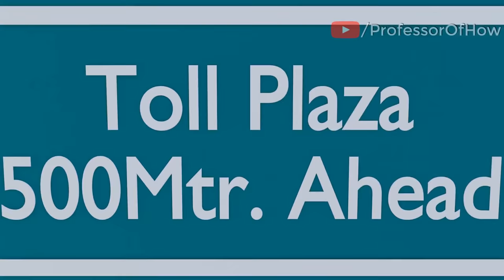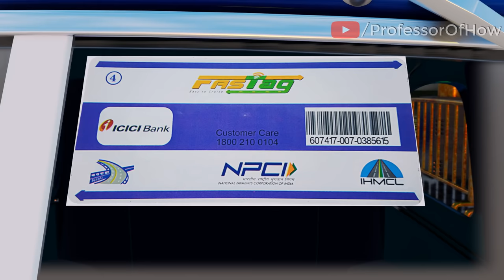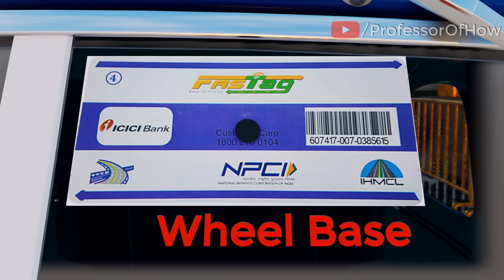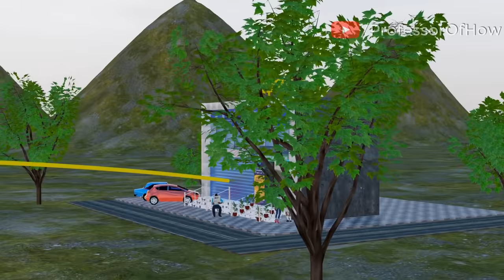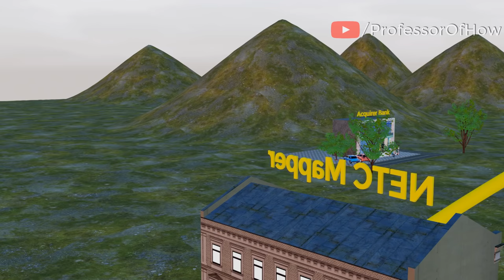How FASTag Works? (3D Animation 60FPS)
In this 3D Animated Video, we will learn about How FASTag Works & What is the technology behind it. FASTag works on the basis of RFID Technology. Not only technology, but we're also going to learn about the FASTag Fraud happening on the road these days. Also, we'll find out the exact ways of saving ourselves from FASTag Fraud. Apart from that, we'll learn why is it mandatory to keep the distance of at least 4 meters between your car and the car next to you.

NOTE: This video is created in 60FPS. Creating a video in 60FPS takes twice the time and effort in comparison to normal 24FPS or 30FPS video. In short, I request you to please watch this video in 720p60 in Mobile Phones and 1080p60 in Laptop/Computer.

Government of India has released a total of 7 different colours FASTag. First being, Violet Colour Fastag for Car, Jeep Van etc. Second being Orange Colour Fastag for Minimum and 2 Axle Light Commercial Vehicles. Those who're willing to know How FASTag Works, first need to learn that Axle is that part of the vehicle which helps in connecting and rotating Wheels of the vehicle. Third, being Green Colour Fastag for 2 Axle Bus and Trucks. Fourth being, Yellow Colour Fastag for 3 axle bus and trucks. Fifth being Pink Colour Fastag for 4, 5 and 6 axle bus and trucks. Sixth being Sky blue colour Fastag for trucks having more than 7 axles and 7th being Black Colour Fastag for HCM (Heavy Construction Machinery) and EME (Earth Moving Equipments) like JCB etc.

Full form of RFID technology is Radio Frequency Identification Technology. This means, a kind of technology that works based on Radio Waves in Electromagnetic Spectrum. In simple words, there are two main components of RFID technology, first this RFID Tag. This is also known as FASTag. And, the second one is this RFID Scanner, which Scans the Fastag. As soon as your car enters this lane, RFID Scanner starts scanning the FASTag sticker pasted on your car. Now, all that which is visible in this RFID Tag e.g. Tag ID, Bank Name, Customer Care Number is kind of useless in working. Most important parts to know if you're serious about learning How Fastag works are Chip and Antenna.

This chip contains all the details of your FASTag which are held responsible in calculating the total toll to be deducted. For example, Vehicle Class, Vehicle Weight, FASTag ID, Vehicle Registration Number and Wheel Base i.e. Distance between 2 axles. In this manner only, if this RFID Tag is put on humans, it will tell their details.

As soon as the information is collected, the RFID Scanner sends all the details to Toll Plaza Computer. Maybe you would have seen the Toll Plaza Computer Screen for the first time here. It shows Toll Owner, Transaction Number, CCTV Recording, Date and Time, Vehicle Weight, Temperature and Lane Information.

🙃Better Time Connecting Social Media Is Today!🙃

Some 3D Models Used In How FASTag Works Video BY -